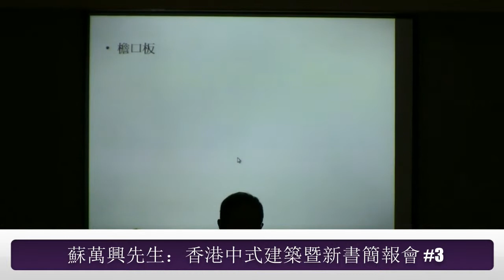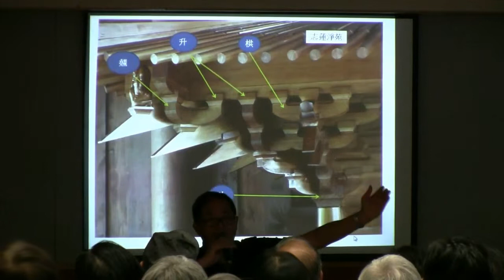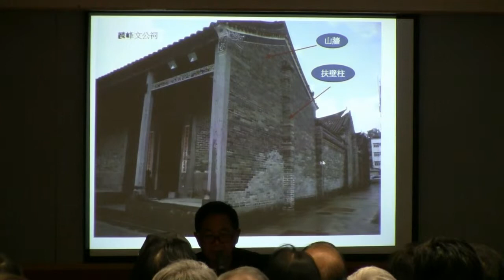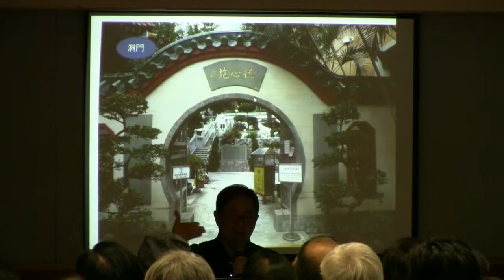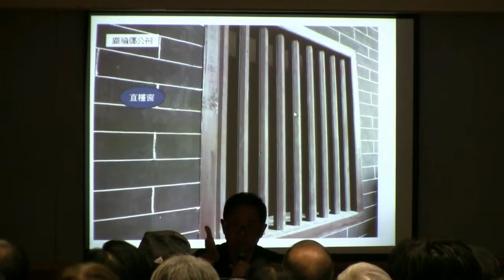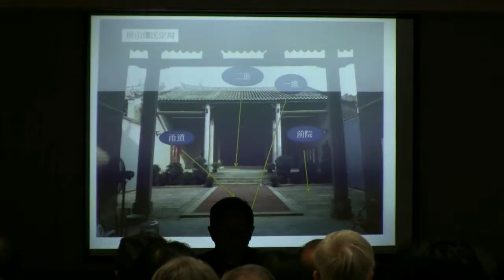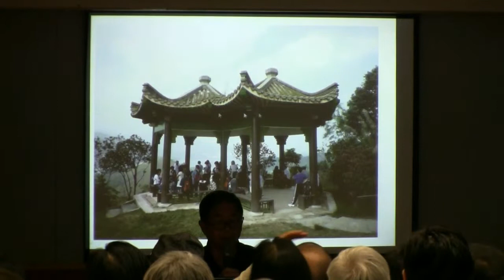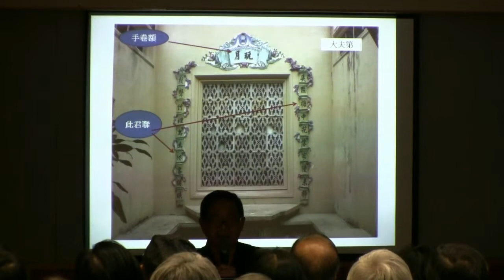香港中式建築暨新書簡報會 #03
講者：蘇萬興先生，香港考古學會永久會員，資深旅行家，著有《坐言集之錦田鄧族》、《坐言集之屏山鄧族》、衞奕信勳爵文物信託資助出版的《吉祥圖案：香港中式建築與民間信仰》及《圖釋香港中式建築》。

活動：新界鄉村與建築系列專題講座與新書簡報會
日期：2012年12月1日（星期六）
時間：下午三時至五時
地點：油麻地梁顯利社區中心
合辦：共融網絡、香港史學會、長春社文化古蹟資源中心